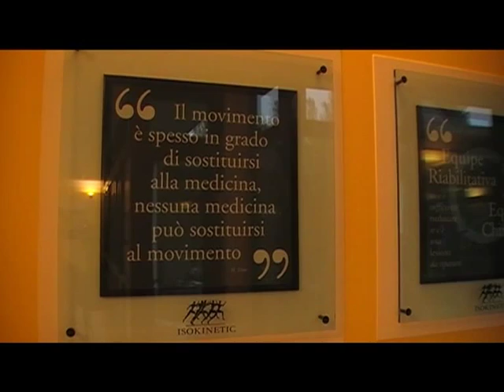Rebound® AIR™ ISOKINETIC®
Il Rebound® AIR™ Originale dal 2005 nel centro e network ISOKINETIC (fisioterapia e riabilitazione)
ISOKINETIC Bologna FIFA CENTER OF EXCELLENCE
Centro di Riabilitazione per lo Sport
via di Casteldebole, 8/10

Isokinetic Gruppo medico di riferimento internazionale nella riabilitazione ortopedico sportiva presente in tutta Italia (Bologna,Torino,Milano,Roma,Verona,Rimini)

♡ THE ORIGINALS CRE@MORE® (SINCE 2000)